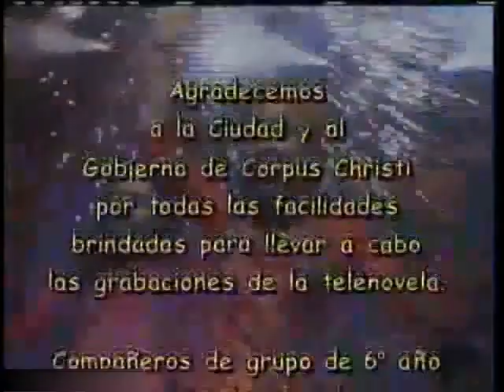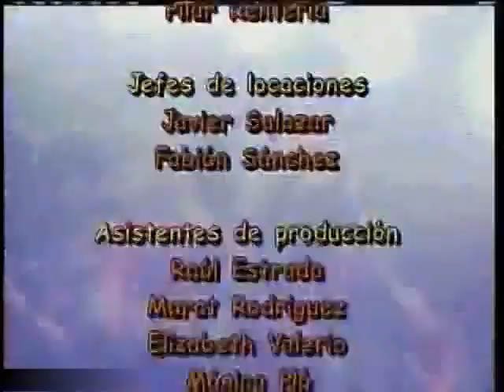Amigos para Sempre- Capítulo 4 (Parte 2/2)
📔 A história ocorre em torno do Instituto Vidal, um colégio tradicional e conservador. O colégio possui uma educação bastante rígida e a um nível quase militar, sendo que meninos e meninas são separados por meio de um muro. O Instituto é dirigido por Júlia Vidal e que foi fundado por seu marido Eduardo Vidal, sendo que ela está no comando do colégio desde sua morte. Júlia é uma mulher fria e infeliz pela morte de Eduardo e de sua filha Laura, além da falta de apoio e o afastamento de seu filho Salvador. Ele é um músico bem sucedido que viveu por muitos anos nos Estados Unidos, após ter tido vários desentendimentos com Júlia e por discordar de suas atitudes. Ela não aprovava a ideia de que Salvador seguisse na carreira musical, assim como as mudanças que ele pretendia fazer no colégio. Ele é pai adotivo de Pedro e vive com Amanda, sua empresária e responsável legal pela guarda de Pedro.